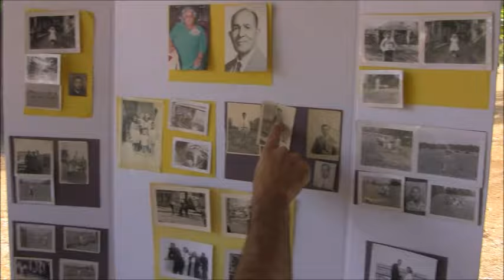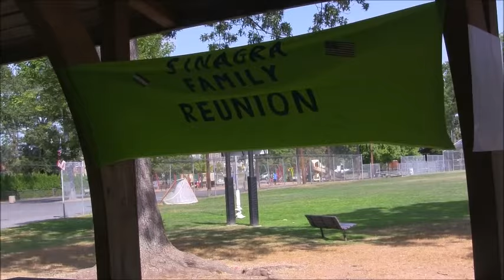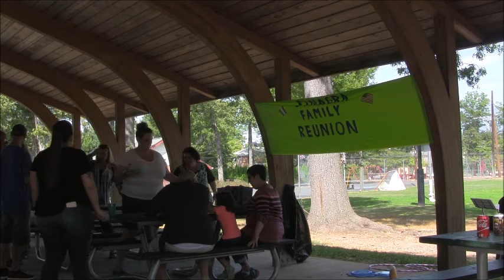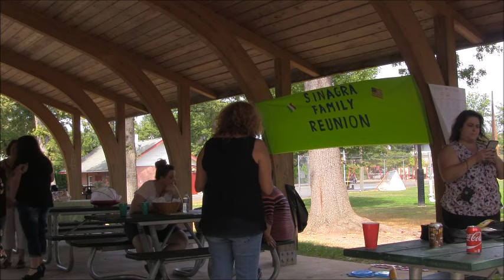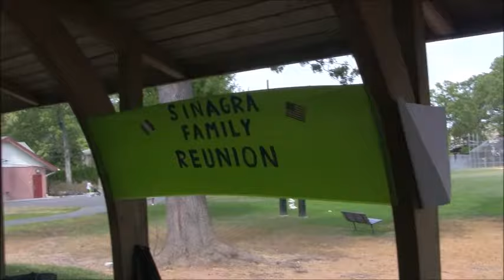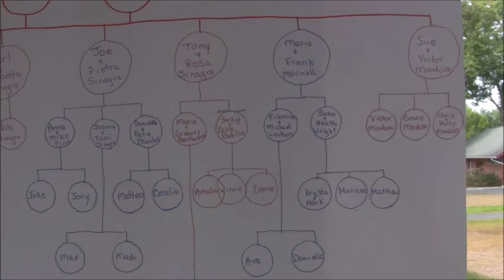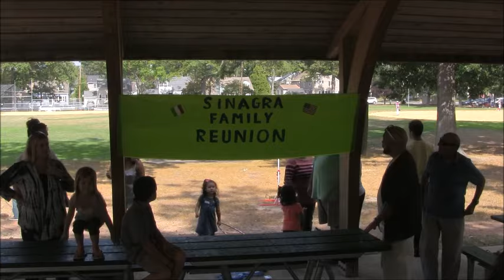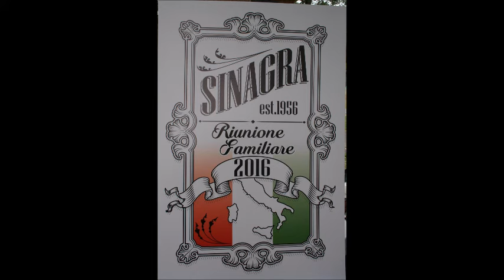Sinagra reunion effects mp4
Sinagra family reunion LaGrande Park